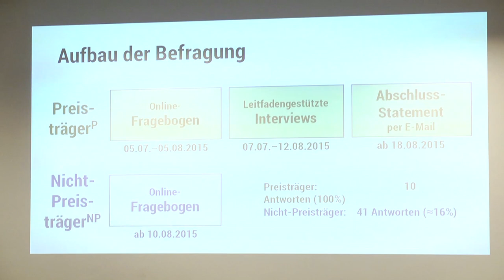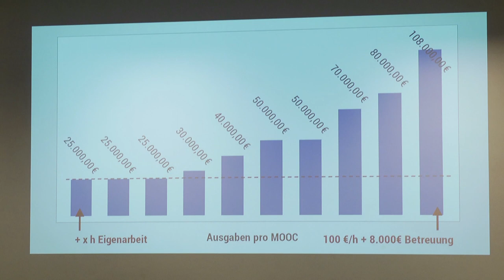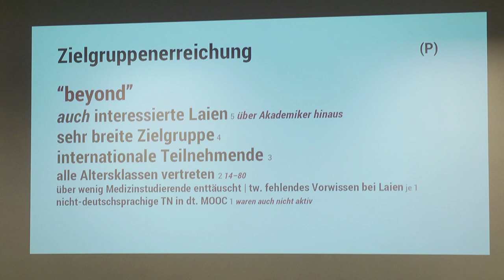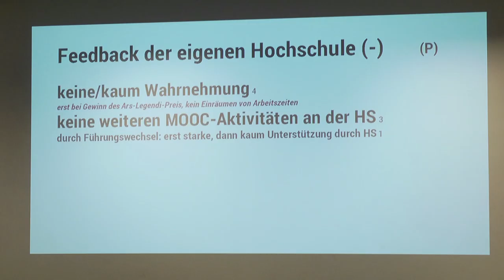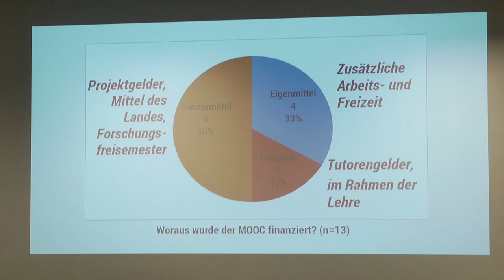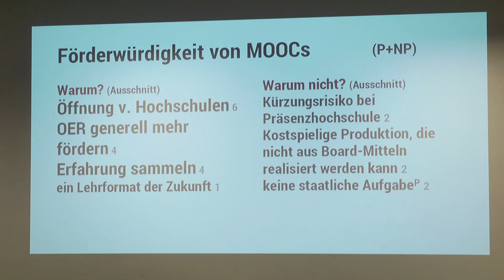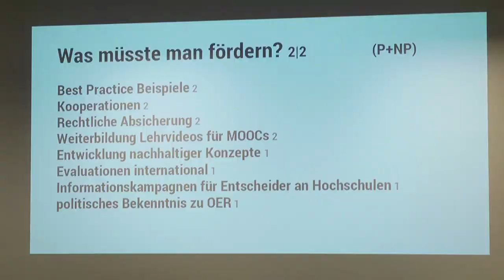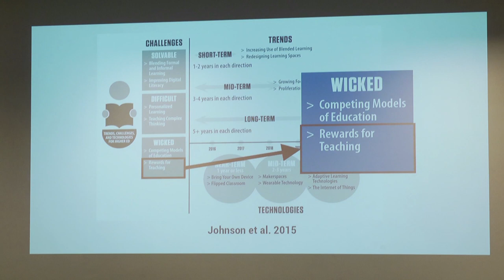Anja Lorenz (FH Lübeck): Quantitative Auswertung des MOOC Fellowship-Programms (08/09/15)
Anja Lorenz, Research Associate am Institut für Lerndienstleistungen, FH Lübeck spricht über die Auswertung des MOOC Production Fellowships von Stifterverband und iversity.

Konferenztag "MOOCs and beyond" am 8. September 2015 in Berlin von oncampus, dem Hochschulforum Digitalisierung und dem Stifterverband für die Deutsche Wissenschaft.